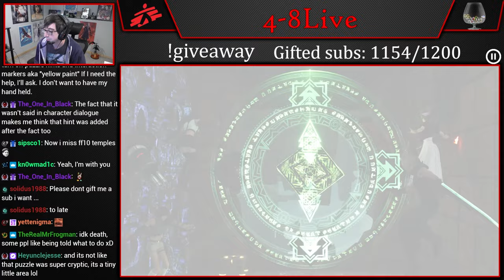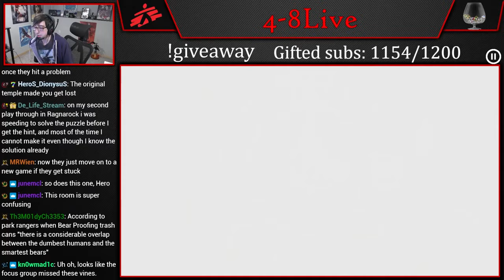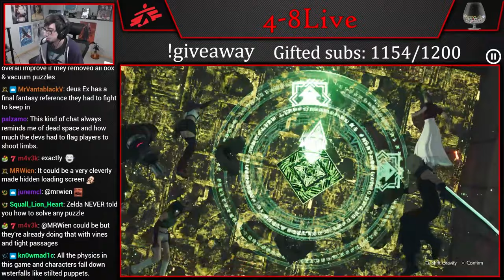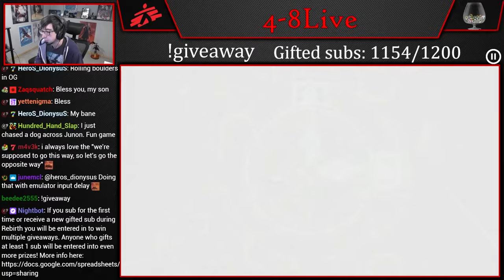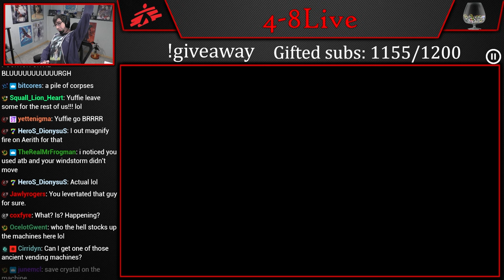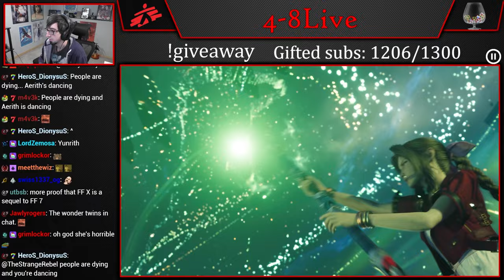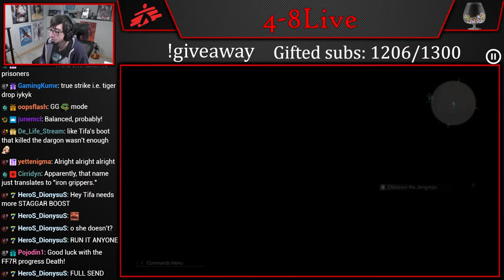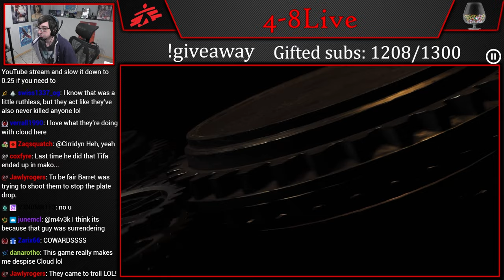Let's Play Final Fantasy VII Rebirth (Part 87) [4-8Live]